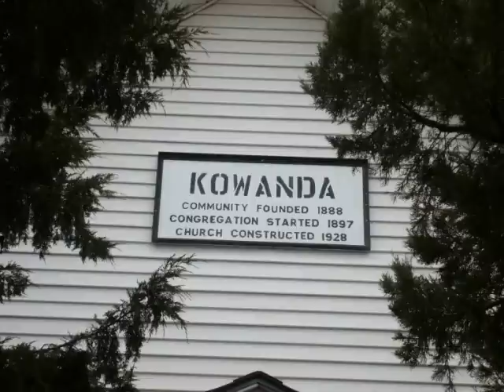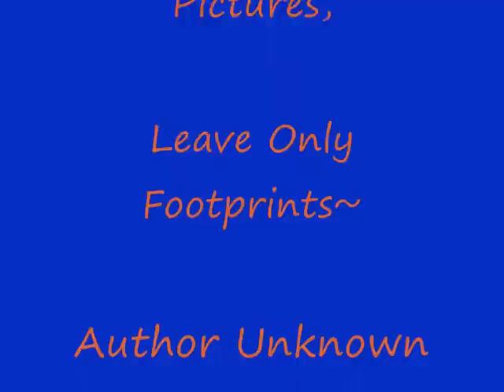Forgotten along the way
All these photos were taken by me. ALL OF THEM!